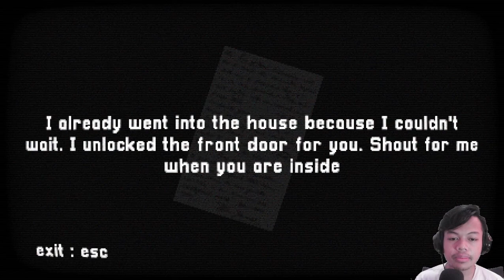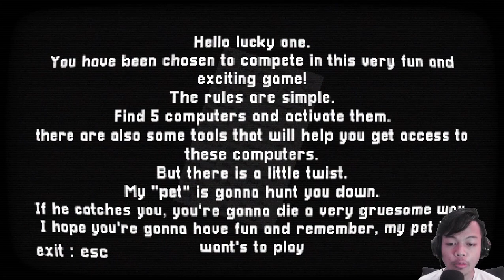MASUK KEDALAM GAME SURVIVAL BUATAN ORANG ORANG DEEPWEB || He Just Want's To Play Horror Game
Hallo guys, kita di tangkap oleh seorang penjahat yang yang inginbersenang sennag di atas penderitaan orang lain. dan seperti biasa, tugas kita adalah keluar dari tempat ini hidup hidup

Song: 3rd Prototype - Feel So Good

outro by : Doramis Studio
Credit require : SilentSword and Doramis Studio
Artist: The Green Orbs
Title: Springtime Family Band